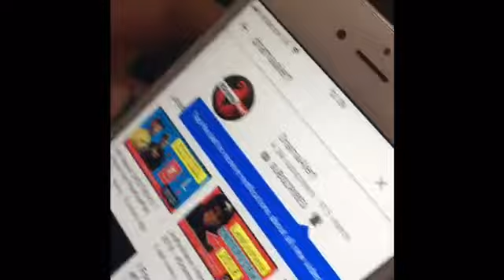Forcing my friends and family to Sub2DramaAlert